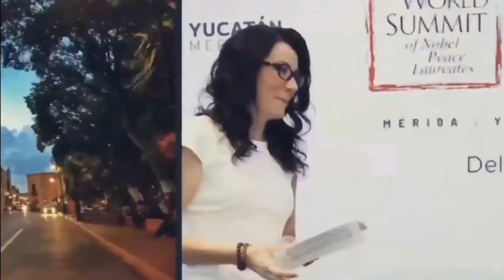17 World Summit of Nobel Peace Laureates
Interview with the Sipse TV in Merida/ Mexico